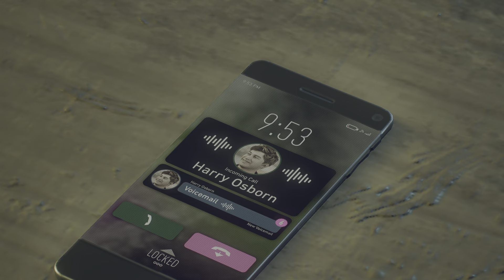Marvel's Spider-Man 2_20240804150615